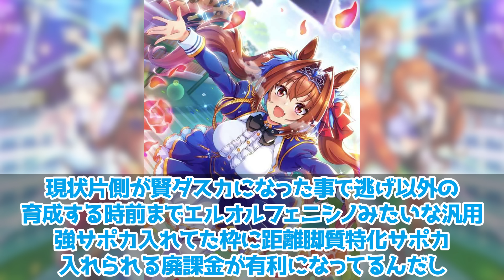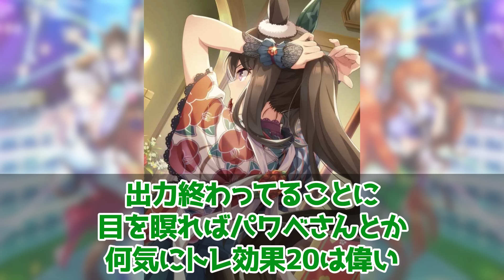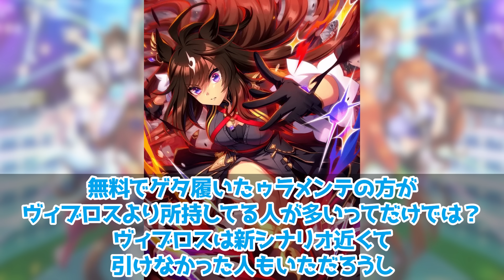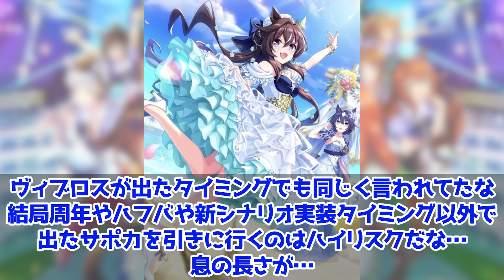『サポカ使用率ランキングで判明した人気サポカ』に対するみんなの反応集 まとめ ウマ娘プリティーダービー レイミン ビワハヤヒデ エアシャカール ダイワスカーレット 友人サポカ メカウマ娘新シナリオ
フサイチパンドラ詳細情報

新シナリオ　走れ！メカウマ娘 夢繋ぐ発明 も発表

メカウマ娘新シナリオサポカ使用率ランキングで判明した人気サポカに対するみんなの反応集 まとめ ウマ娘プリティーダービー レイミン

2024年9月27日、世界初UB6達成！
2024年2月25日、UC1達成！
2023年12月25日世界初UD8達成！UD8トプロ
2023年8月31日にチームランクUD達成！
2023年7月7日に世界初UE9達成！
2023年5月に初代96傑入りし(20位)EXステージも勝利しました！
2022年4月にUFランク達成し、8/27世界初のUEランク達成できました！
12/24には世界初のチームランクUEも達成(アオハルアプデ前に到達した唯一のトレーナー)できたので、これからは更新育成をがんばります
2周目なのでチャンミ育成はゆるくがんばっています